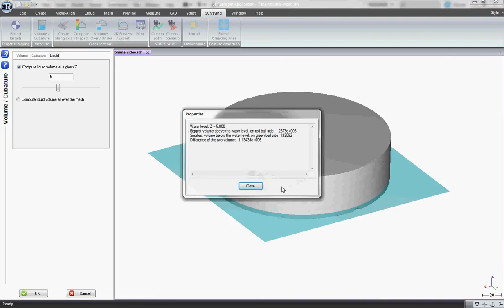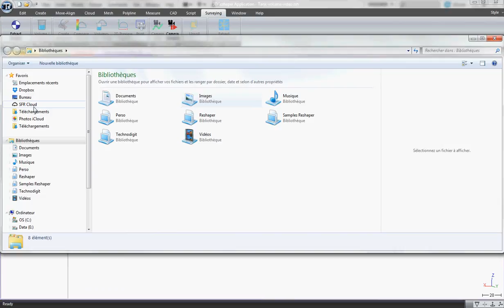volume tank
3DReshaper allows you to compute volumes and cubatures on meshes (closed or not). A special case is to compute the volume below (or above) a theoretical level of water. For example, in the case of a tank, you want to know the liquid volume and the void volume at any given level of filling.
This video will show you 3 cases:
- Volumes at a given level of filling.
- Volumes at several regular levels of filling with results displayed in the 3D scene.
- Volumes at several regular levels of filling with results exported in a report you can open with Excel.